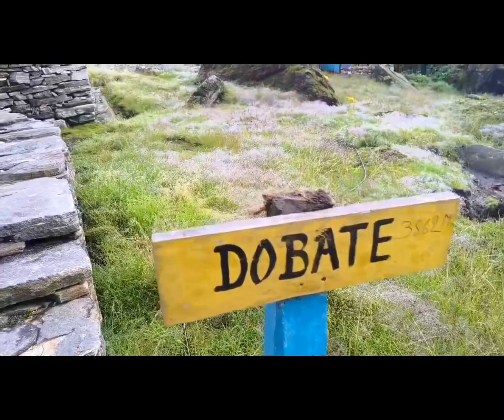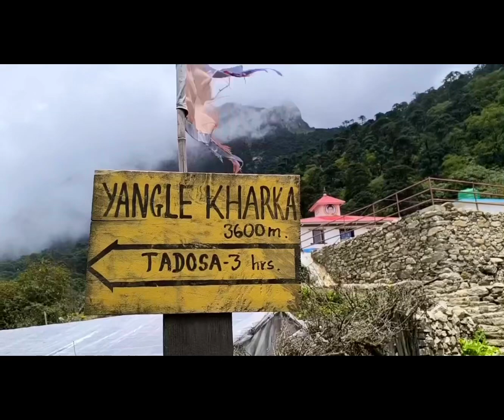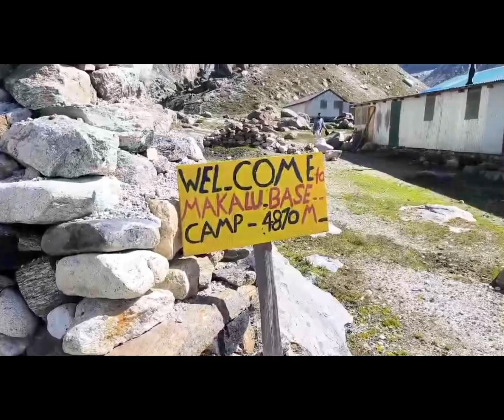शिवधारा र मकालु वेसक्याम्प सम्मको यात्राका सम्झनाहरु-२०८१